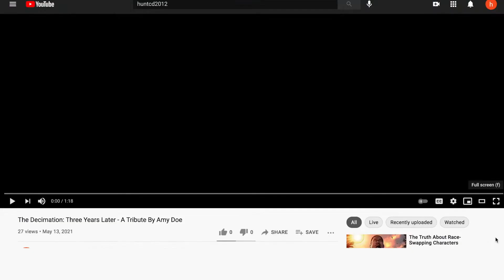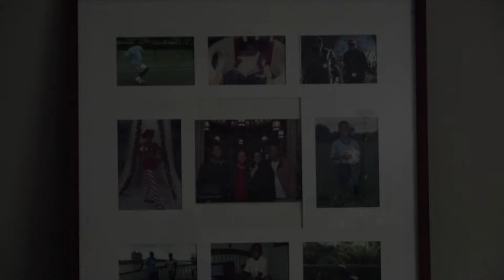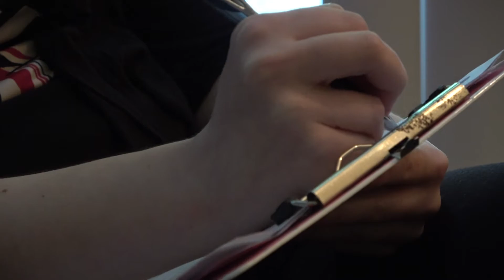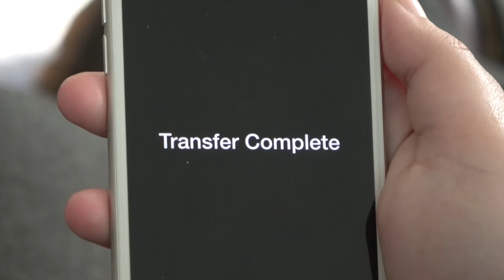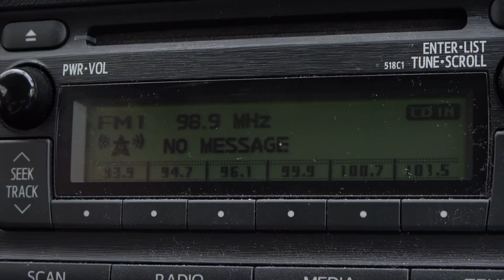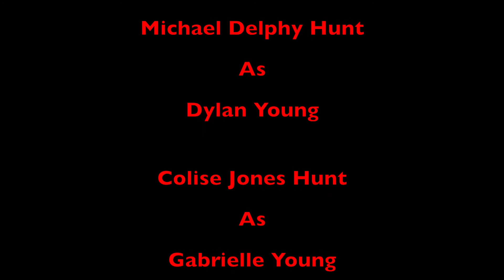Files From S.H.I.E.L.D. Episode #4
Files From S.H.I.E.L.D. jumps forward by three years to find the world still spinning despite The Decimation, but still in need of Guardians. Some people don't move on, but others do. Whatever choices they make, S.H.I.E.L.D. will be there to protect them, help them, or stop them.

Files From S.H.I.E.L.D is an Agents of Shield Fan series. This series is intended to work as the Endgame tie in we never got on the show, though it will still focus on its own lore and characters. References will be made to the greater Agents of Shield canon, however. It begins just after the fifth season.

Visit this link for all available episodes.